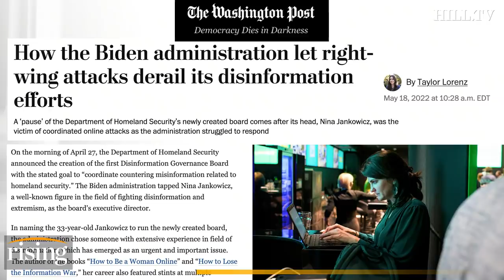NEW: Biden Admin PAUSES Disinformation Board, WAPO’s Taylor Lorenz Blames RIGHT-WING Rhetoric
Briahna Joy Gray, Robby Soave, and Kim Iversen react to the Biden administration's 'pause' of the disinformation governance board.